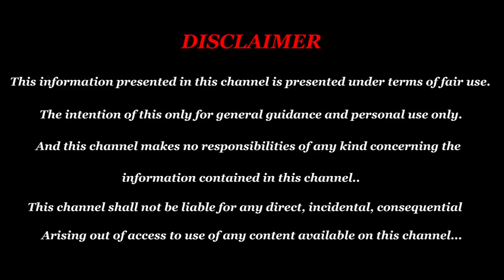Guru peyarchi palan 2019 simmam in tamil | சிம்மம் புதிய தொழில் தொடங்கும் யோகம் குரு பெயர்ச்சி 2019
சிம்மம் புதிய தொழில் தொடங்குதல் நினைத்ததை நடத்த கூடிய குரு பெயர்ச்சி 2019